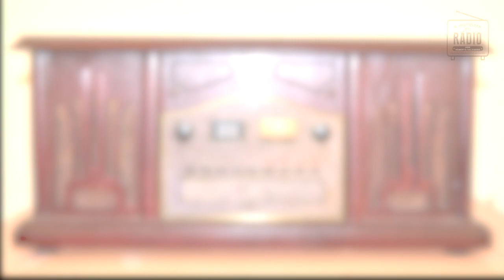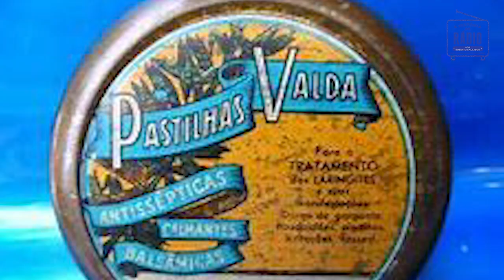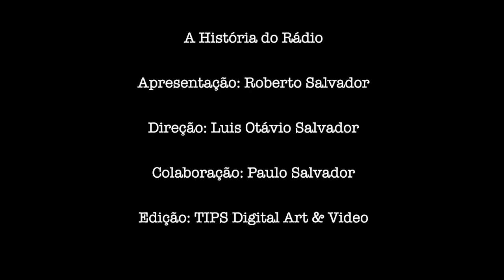A História do Rádio: EPISÓDIO 15 - César de Alencar (O Campeão dos Auditórios)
Gritos, aplausos. Uma plateia frenética e agitada. No palco um homem, um microfone, uma equipe. No resto do Brasil milhões de radiouvintes. Os programas de auditório. Um gênero que marcou época no velho rádio. Os programas de auditório eram muito comuns em muitas  emissoras de rádio entre os anos 30 e meados de 60. Consistiam em um desfile de músicos, cantores, cantoras, além de radioatores interpretando pequenos esquetes tudo em meio a vibrante participação da plateia. Os programas eram conduzidos por um radialista criativo e experiente, chamado “animador de auditório”. Muitos animadores de auditório se consagraram, porém, entre todos eles, o mais famoso foi certamente Cesar de Alencar. Este cearense de Fortaleza, que chegou ao Rio de Janeiro em 1939. Com sua voz e estilo cativantes, foi campeão de audiência no rádio por mais de 15 anos, popularizando, no Brasil, fórmulas que faziam sucesso nos Estados Unidos.

Formado em Letras, logo que chegou ao Rio foi trabalhar na Rádio Clube do Brasil, quando recebeu um empurrão de um radialista famoso, do qual já falamos várias vezes aqui: Renato Murce, esse descobridor de talentos, que convidou Cesar   para fazer um programa diário como locutor. Imprimindo sua instintiva marca, Cesar logo iniciou uma carreira exitosa. Criou com enorme sucesso, o primeiro concurso de músicas de carnaval em 1942.Ao lado de Herivelto Martins, Benedito Lacerda e Francisco Alves. E chega o  ano de 1945. Importante na sua carreira pois ele é contratado pela Rádio Nacional, quando passa  a trabalhar em locuções comerciais e narrações, além de participar novelas.

Mas é na tarde de um sábado com o auditório lotado que se ouve pela primeira o prefixo musical que ficaria  famoso, de autoria de Haroldo Barbosa com os Quatro Ases e um Coringa.

 O Programa César de Alencar se transformaria no maior programa de auditório de todos os tempos, onde se apresentavam grandes astros e  estrelas. Entre as inovações que trouxe para o rádio brasileiro estava a entrevista ao vivo por telefone, recurso usado até hoje.

Em seu programa, além dos astros nacionais, apresentavam-se também artistas mundiais, como Gregório Barrios, Yves Montand, Charles Trenet e outros. O programa  começava às 14 e ia até 19 horas de todos os sábados.Cesar conduzia tudo com  talento. Possuía uma memória incrível. Nessa época eu trabalhava na Nacional e fui testemunha disso. Sabia de cor todos os textos comerciais. Anunciava as atrações sem recorrer aos scripts, controlando o tempo e o ritmo do programa com maestria.
Hélio do Soveral, novelista e produtor de grandes programas, como o Teatro de Mistério, era o roteirista de César, cabendo ao maestro Chiquinho fazer os arranjos musicais. A cantora Marlene, vinda do Cassino da Urca, foi praticamente lançada em rádio no programa. Mas Emilinha Borba era a grande atração. Ai começaram as disputas entre as fãs das duas cantoras. Para evitar confusão, a direção da Nacional determinou: Marlene fica no programa Manoel  Barcelos e Emilinha no César de Alencar.

Se  apresentava sempre vestindo uns conjuntos de calça igual à camisa. Cor única, feitos do mesmo tecido. Era alto e magro. Pernas longas e um andar característico, que lhe valeu o apelido de Cavalete.  Tinha também grandes e arrebitadas orelhas, que valiam os apelidos de Orelha e Abano. Ele não se importava e assumia, tanto que gravou uma canção :  "Fale na orelhinha de cá"  em dueto com Heleninha Costa. Embora não se considerasse um cantor, gravou vários discos em discos 78 rotações. E participou de diversos  filmes. Sempre fazendo sucesso.

Na eleição presidencial de 1960 gravou jingles que apoiavam  João Goulart como vice-presidente do candidato Jânio Quadros. Vida que segue, veio o Movimento Militar de 1964. Intervenção na Rádio Nacional. E  Cesar de Alencar segundo conta a História, vislumbrando a possibilidade de alcançar a presidência da emissora, indica para os militares os funcionários e artistas de esquerda, que foram todos afastados e depois demitidos.

No final dos anos 80 voltaria à Nacional com um programa de rádio  já então  dentro dos novos  padrões do rádio, limitado a um pequeno estúdio, muito diferente do clima quente, vibrante e barulhento dos velhos programas de auditório,  que ele consagrou e onde imperou.

Morreu no Rio de Janeiro em 1990 e, lamentavelmente, hoje vem sendo lembrado mais por sua colaboração com os órgãos de repressão a partir do Movimento Militar de 64, do que por seus feitos no rádio. Mas faço aqui justiça a este grande radialista, copiado no velho rádio à exaustão e espelho de muitos programas de televisão dos tempos de hoje. Ave Cesar!